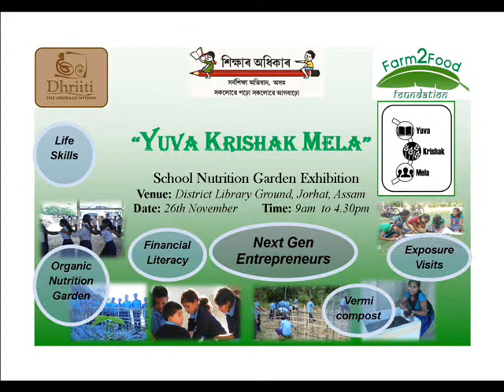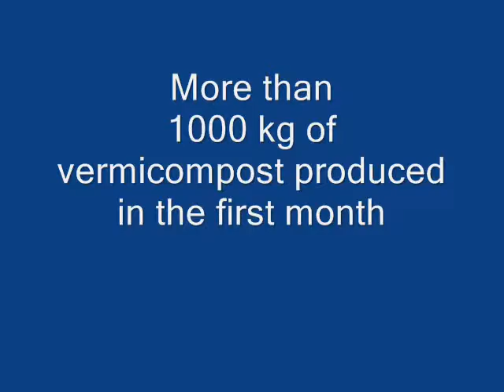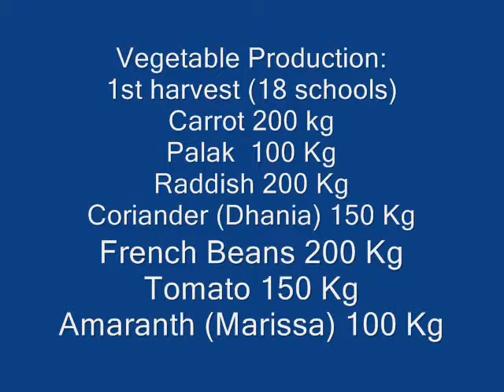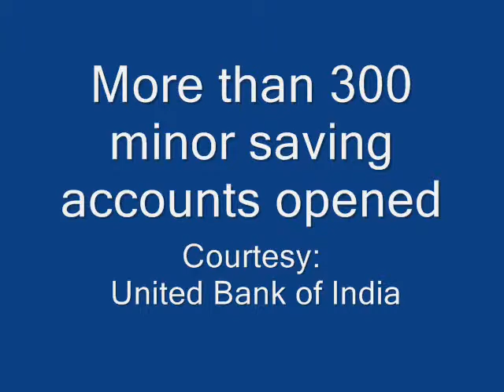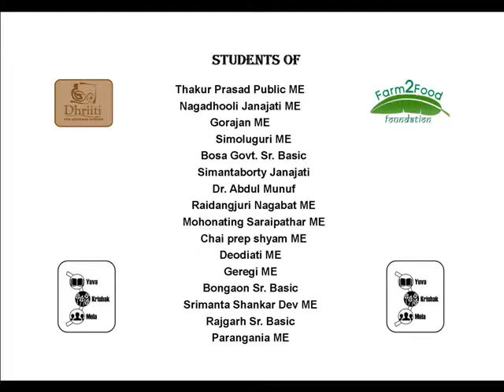Farm Preneurship: Young Farmers Club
About 400 students in rural Assam came together to build Young farmers club. Through Farm Preneurship, students at rural schools are taught leadership, entrepreneurship skills, provided trainings on vermicomposting using recycled Thermocol boxes, Low cost modern organic vegetable farming using local knowledge, along with business and financial skills. Vegetables are sold to the Mid Day Meal Schemes of the school and vermicomposts are being sold in the local market. Each of the students have a minor bank account, which helps in instilling appropriate financial behaviour.
and also visit us at facebook